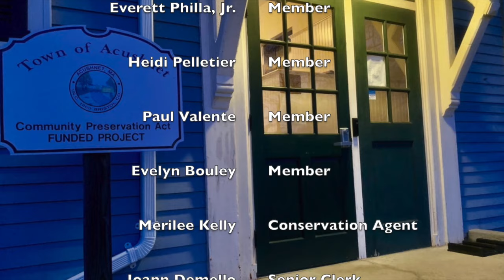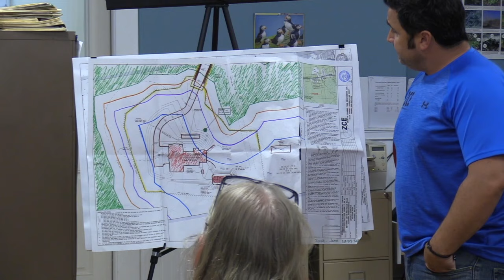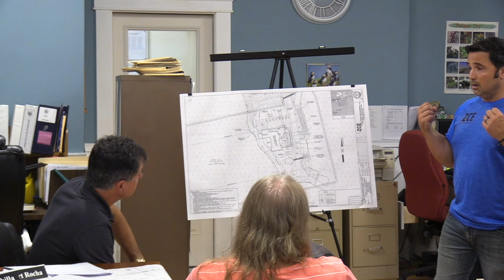Acushnet: Conservation Commission Aug. 13th 2019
Acushnet - Conservation Commission Aug. 13th 2019 at 6:00pm